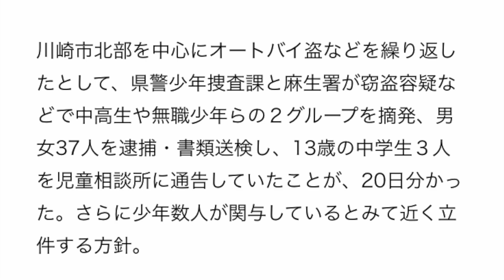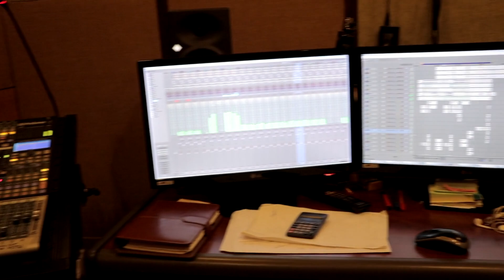3分で分かるYellowPatoの生い立ち